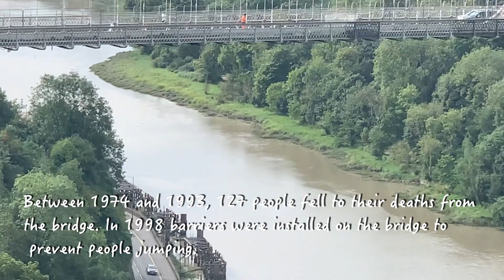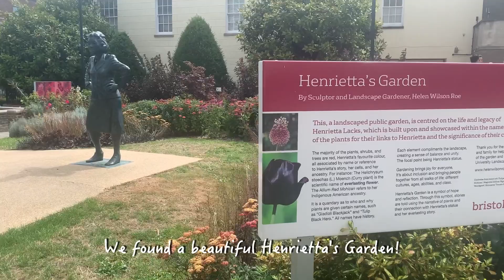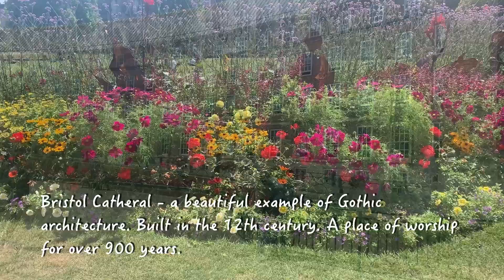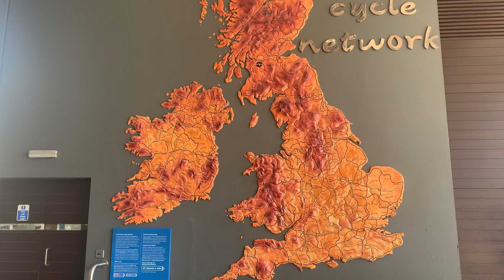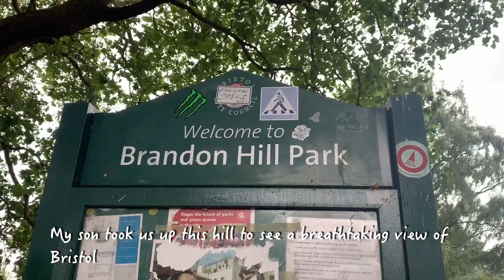Why Bristol is so attractive?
Bristol is a city straddling the River Avon in the southwest of England with a prosperous maritime history. Its former city-centre port is now a cultural hub, the Harbourside, where the M Shed museum explores local social and industrial heritage. The harbour's 19th-century warehouses now contain restaurants, shops and cultural institutions.

Bristol Cathedral,
Bristol City Council,
College Green,
Millenium Square,
Colourful houses,
Bristol Eye,
Colston Avenue,
St Nicholas Market,
Bristol waterfront,
Pero's Bridge,
Avon Gorge,
The Victoria Rooms,
The University of Bristol,
Henrietta's Garden,
Bristol Street Arts,
Wills Memorial Building,
Clifton Suspension Bridge,
Well Hung Lover by Banksy,
" The florist" by Jody Thomas,
"See no evil" by Spanish graffiti artist Aryz,
Castle Park
Castle Green,
Cabot Tower,
Brandon Hill,
William Venn Gough,
Bristol Marriott Royal Hotel,
Palm Court room

You're Beautiful by Grand_Project
Bring Me Summer by Evgeny_Bardyuzha
The Sunshine by DayFox
Background light guitar music by White_Records
With you by HarumachiMusic